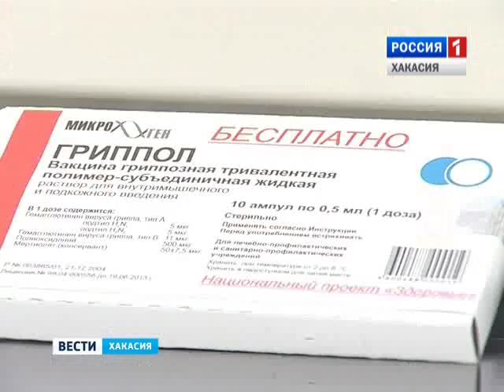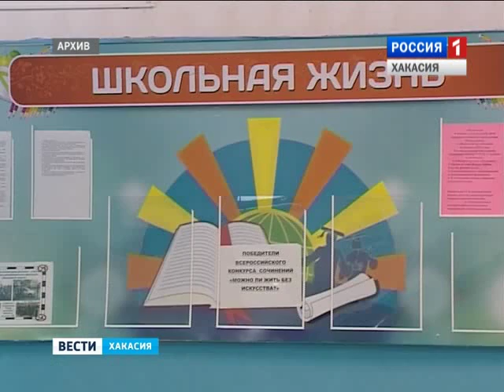Число заболевших свиным гриппом растет. Ситуация под контролем врачей 26.01.2016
В Хакасии зарегистрировано 4 случая заболевания свиным гриппом.  Все жители Черногорска, трое из них маленькие дети, и беременная женщина.